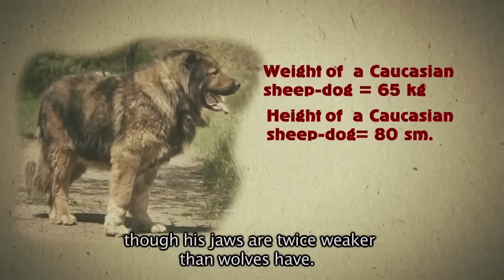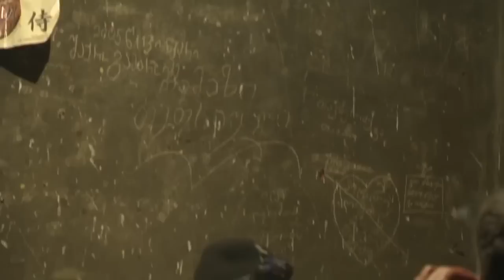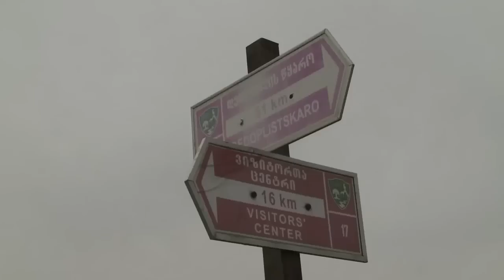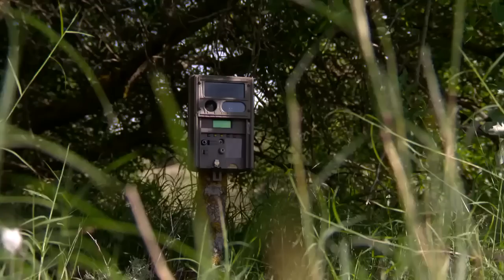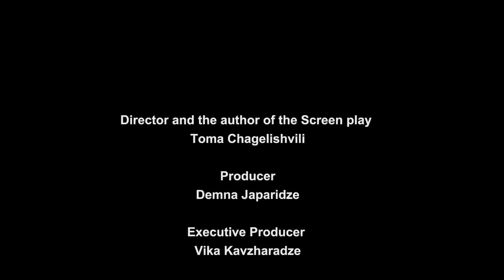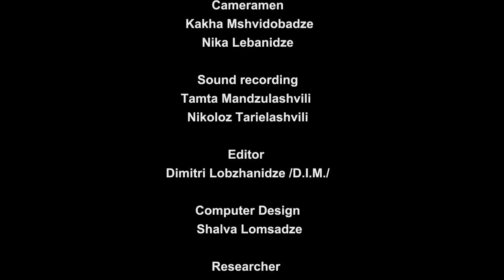Caucasian Shepherd Dog vs Wolf (Documentary in HD!!!)